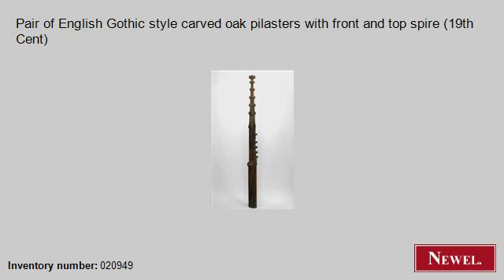Antique Pair of English Gothic style carved oak pilasters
- Newel.com: Antique Pair of English Gothic style carved oak pilasters with front and top spire (19th Cent) (English, Gothic, architectural element, pilaster, oak) (Newel Art and Antiques, New York City)